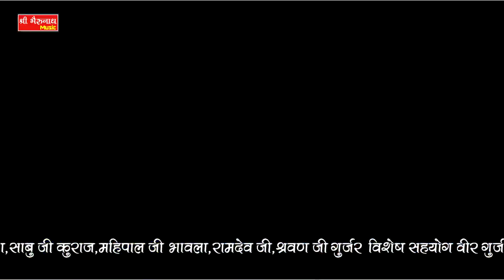ममता रंगीली 2020 फागण सांग - मेहंदी || Fagan Song 2020 || Mehandi || Full HD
singer Sharvan Singh rawat,mamta rangili
art mamta Rangili and Mukesh pushkar
director pawana ji ajmer
producer pintu gurjar
Co.  shri bharavnath music